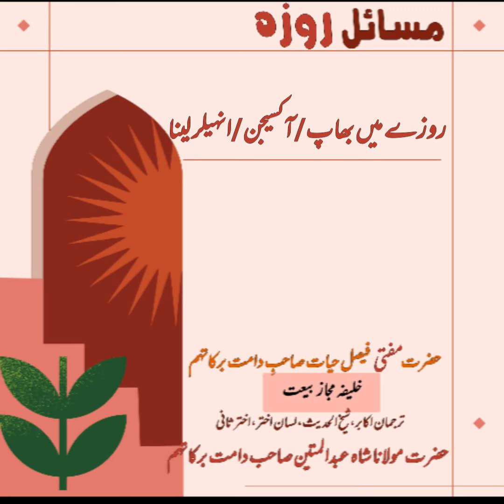Masail e Roza || مساٸل روزہ|| روزے میں بھاپ أکسیجن اور انہیلر کا استعمال || Mufti Faisal Hayat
Masail e Roza || مساٸل روزہ|| روزے میں بھاپ أکسیجن اور انہیلر کا استعمال || Hazrat Aqdas Mufti Faisal Hayat saheb db